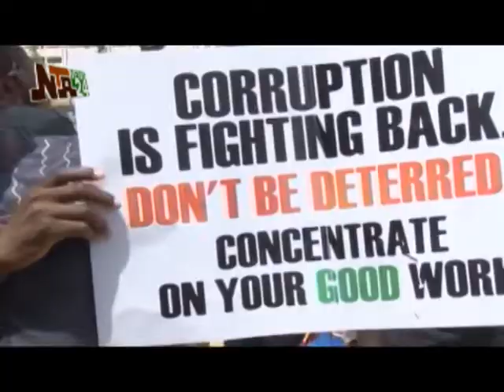Business24 Episode 35 - 14/09/2018: Illicit Financial Flows